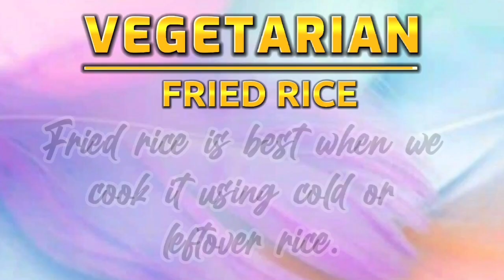How to Cook Vegetarian Fried Rice? || Lucy Life in Europe